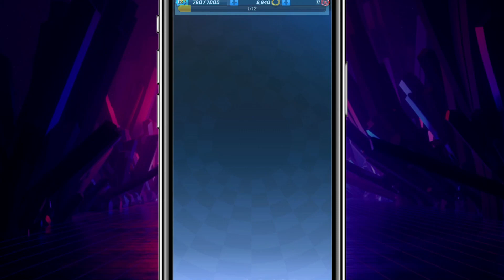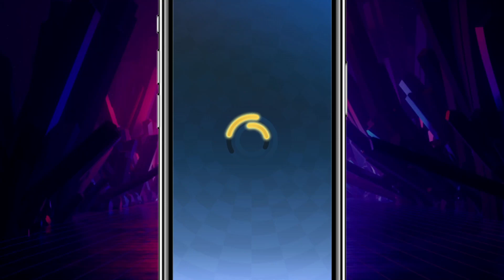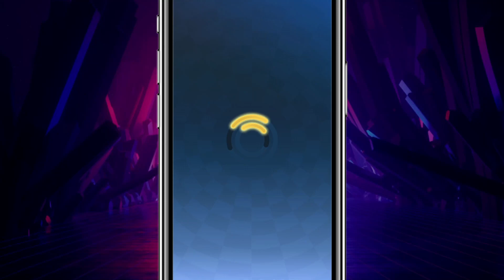Sonic Forces: Gameplay Walkthrough Part 174 - Gotta Snow Fast! (iOS, Android)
📋 DESCRIPTION:
SEGA
    * #147 in Action
    * 4.6, 36.9K Ratings